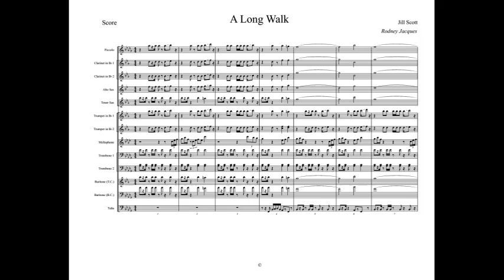A Long Walk Full Display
Artist: Jill Scott

WeirdoTunes Inc.